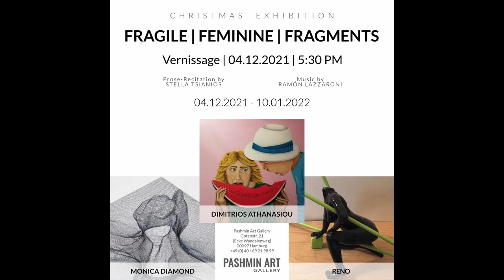Music by Ramon Lazzaroni @ FRAGILE | FEMININE | FRAGMENTS at PashminArtGallery HH, 04.12.21-10.01.22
Music by Ramon Lazzaroni @ FRAGILE | FEMININE | FRAGMENTS Exhibition at Pashmin Art Gallery Hamburg, 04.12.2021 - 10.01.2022

The group exhibition « FRAGILE | FEMININE | FRAGMENTS » represents three artists:  RENO, MONICA DIAMOND AND DIMITRI ATHANASIOU alongside prose recitation by Stella Tsianios and music by Ramón Lazzaroni

Reno joins us from France. For the artist Reno, sculpting means “feeling, learning to see, loving, becoming sensual.” His works of art shine with feminine eroticism, because he manages to delight even with a shaped back. Reno tries to suggest desire, to provoke emotions, to reveal a thrill in order to stimulate or disturb the viewer. “He uses different materials: clay, plaster, stone …and he always searches for the beauty in the movements, the movements of the body, the sensuality of the curves. Eroticism in women is multiplied by the magic of a simple smile, by a lonely hand inviting us to travel far away. Desire stems from a thrill.”

Monica Diamond is guided by current events with her series of objects “Emotional Fragments I – VI”. Her emotional experience is expressed in an era of profound and fundamental social change. Fragile wire nets with body impressions and their reflections create surreal impressions.

The artist Dimitrios Athanasiou expresses his sensual experiences on five sensory levels. He looks at what new signs and impulses are being activated today, looking back at memories from his past. Impressions of the beauty of the moment are reconstructed in his acrylic paintings. His pictures can be experienced with a special intensity through music, prose, taste, fragrance and light.

The artists Dimitrios Athanasiou and Monica Diamond designed an interactive event entitled “PERCEPTION PROJECT 2021”, which appeals to several sensory levels. Their performing arts are accompanied by prose recitation by Stella Tsianios and music by composer and multi-instrumentalist Ramón Lazzaroni. Different dimensions of perception are represented in different temporal phases. The combination of emotions and sensual elements suggests secret meanings, arouses astonishment and raises questions.